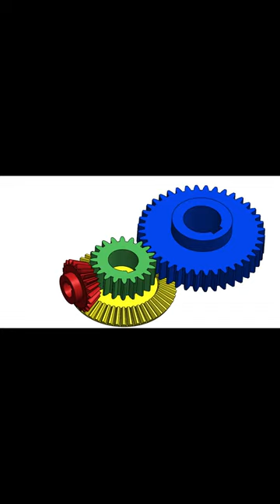Bevel and Spur gear